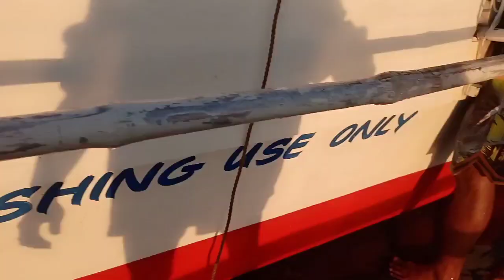GRABE ANG NANGYARE SA BANGKA TO | WASAK DAHIL AA SWORDFISH